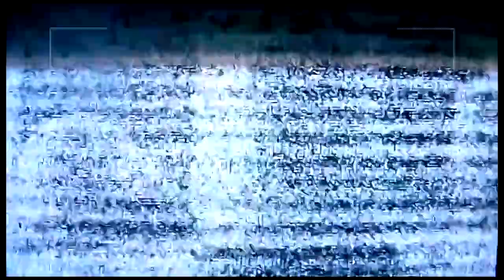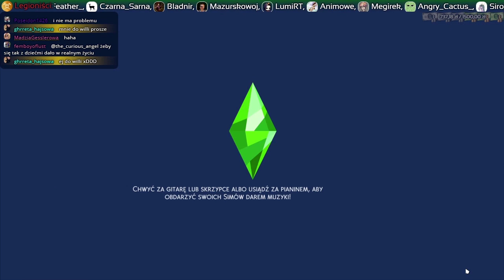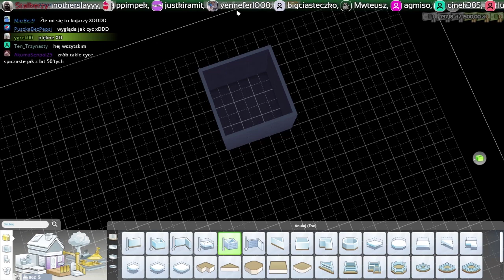The Sims 4 - Burdello Bum Bum #2 Budowanie